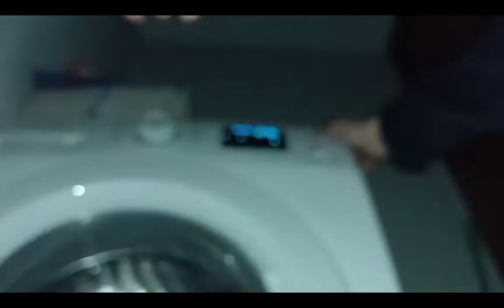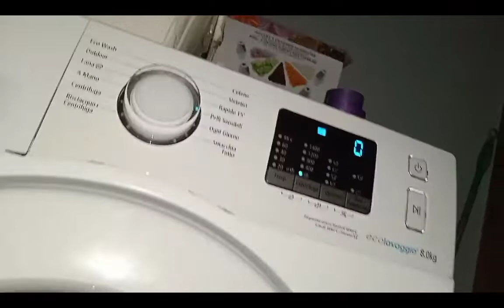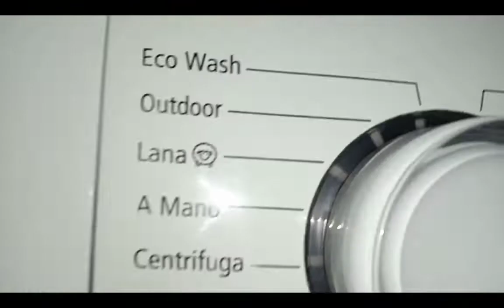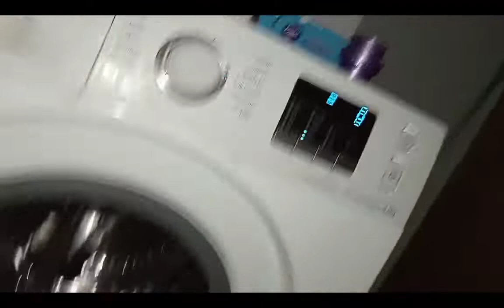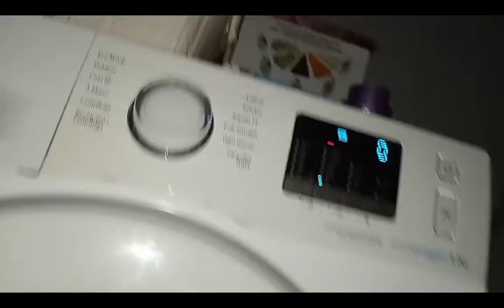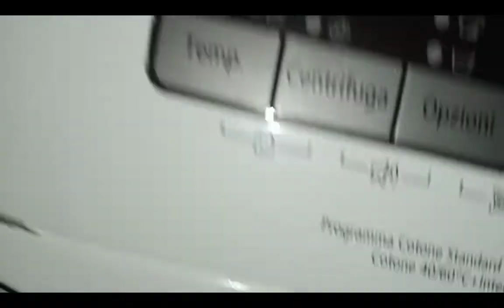Samsung WF80 woth 1 towel and very unbalanced with dry clothes